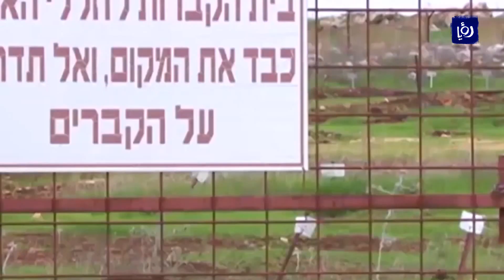محكمة الاحتلال تجيز احتجاز جثامين الشهداء - (10-9-2019)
رفضتْ عائلاتُ الشهداءِ المحتجزةِ جثامينُهم لدى الاحتلالِ و في مقابرِ الأرقامِ في بيانٍ لها قرارَ محكمةِ الاحتلالِ العُليا الذي يُعطي صلاحياتٍ للقائدِ العسكريِّ في جيشِ الاحتلال باحتجازِ جثامينِ أبنائِهم بُغيةَ استخدامِها كورقةِ مقايَضةٍ مقابلَ الجنودِ الأسرى لدى الفصائلِ الفلسطينيةِ في قطاعِ غزة مُطالبينَ المؤسساتِ الرسميةَ بالوقوفِ في وجهِ هذا القرار.